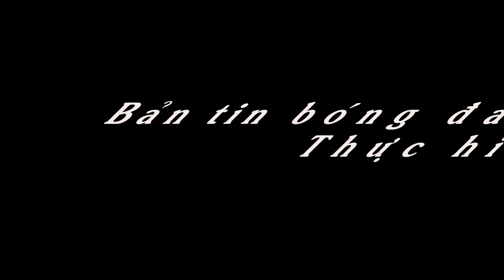CÂU CHUYỆN VỀ LUẬT CHUYỂN NHƯỢNG CẦU THỦ PHỦI TẠI NAM ĐỊNH